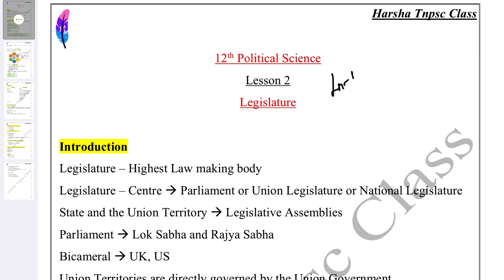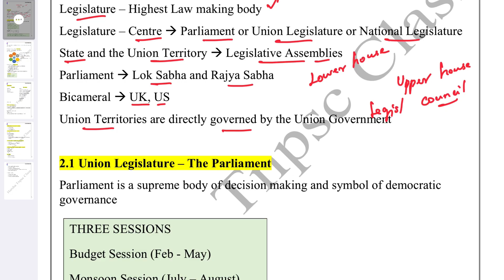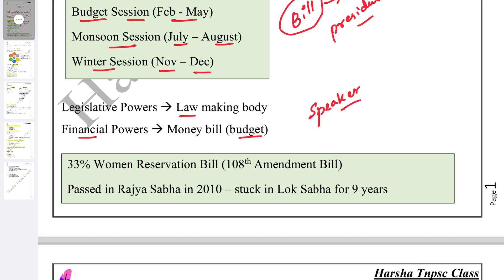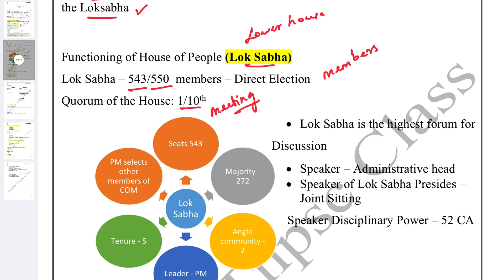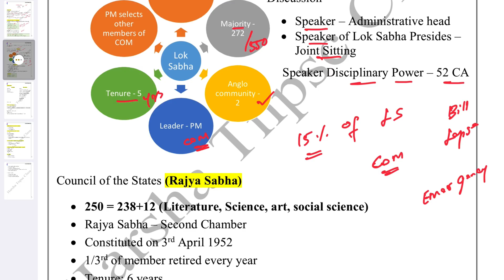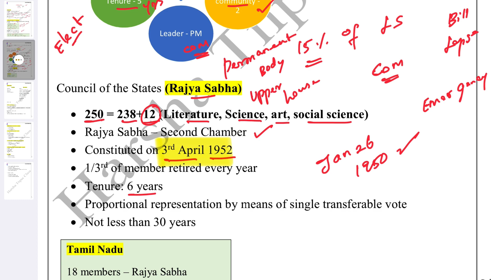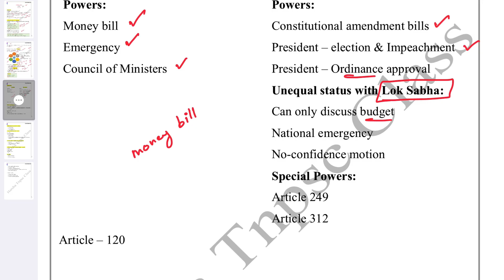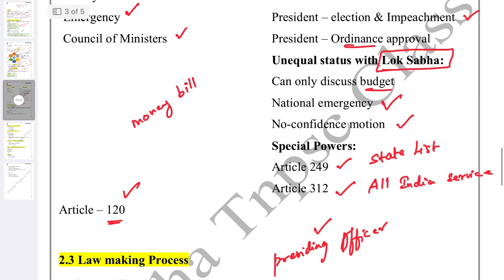Unit 2 Legislature சட்டமன்றம் | 12th Political Science | Harsha Tnpsc Class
Legislature சட்டமன்றம் | 12th Political Science Lesson - 2 | Harsha Tnpsc Class